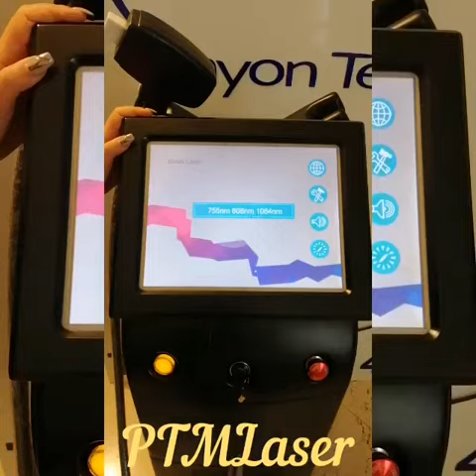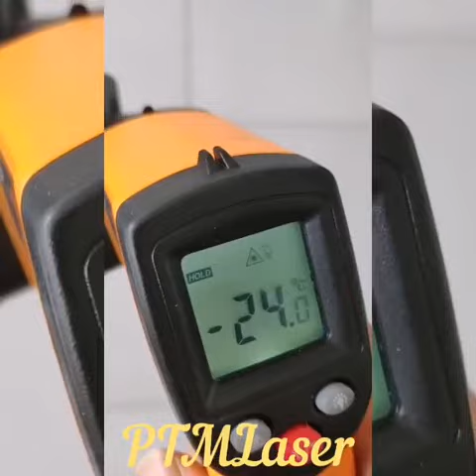فروش ویژه دستگاه لیزر موی زائد با شرایط اقساط عالی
فروش ویژه دستگاه لیزر مو با شرایط اقساط عالی
برای اطلاع از شرایط به پیجPTMLazre@ در اینستاگرام مراجعه  و یا با شماره ۰۹۱۲۵۱۲۱۸۱۵ تماس حاصل فرمایید